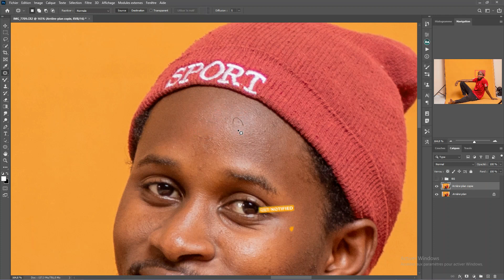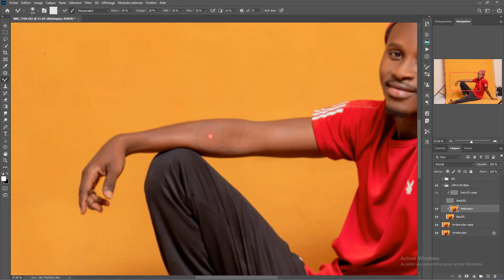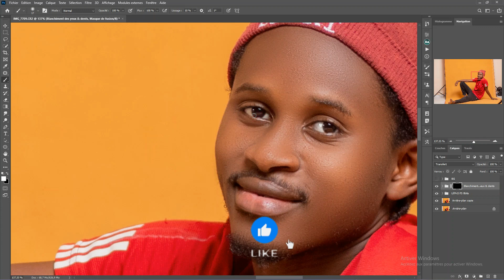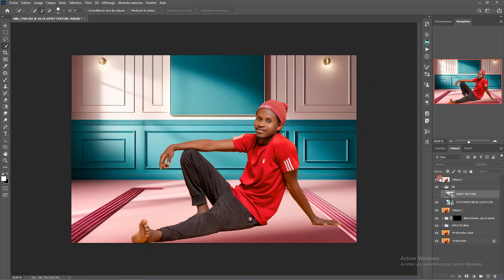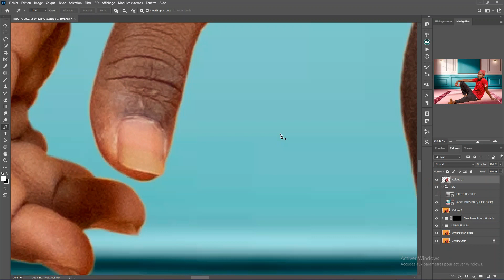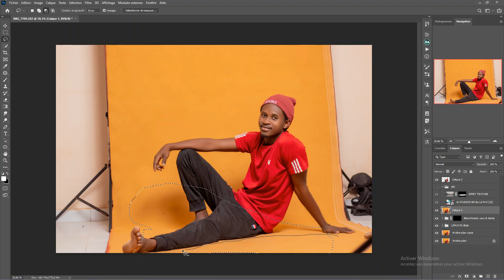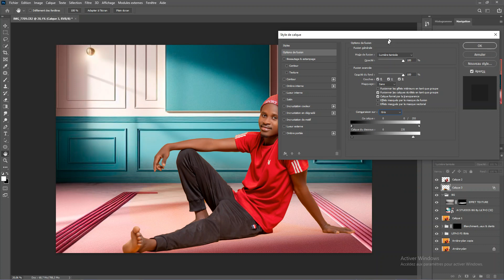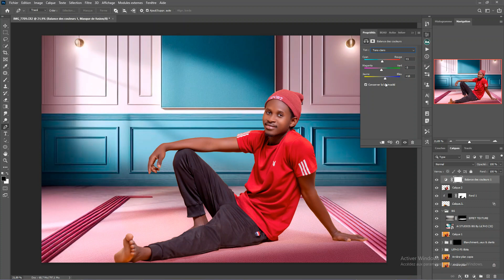Retoucher une Photo de Studio comme un Expert | Manipulation Studio | Photoshop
Salut et bienvenue dans cette nouvelle Vidéos je vous montre Retoucher une Photo de Studio comme un Expert | Manipulation Studio | Photoshop

Comment retoucher une photo sur Adobe photoshop
Retouche Photo Photoshop | Comment Retoucher une Photo
retouche
photo
professionnelle
photoshop
retouche photo
retouche professionnelle
retouche professionnelle photo
retouche photo sur photoshop
comment faire la retouche photo
comment retoucher une photo
retouche photo professionnelle photoshop
comment lisser la peau
lisser la peau sur photoshop
retouche photo photoshop
retouche photo fotosop
retouche photo photosop
comment retouche photo
comment modifier photo sur lightroom,comment modifier photo iphone
comment modifier photo sur lightroom sur iphone
comment modifier photo sur photoshop
la retouche photo
la retouche,retouche photos

comment retoucher une photo sur adobe photoshop,retoucher une photo,retouche photo pour débutant,retoucher facilement une photo sur photoshop,comment rétoucher une photo,dodge & burn,frequency separation,adobe photoshop pour les débutants,retoucher ses photos,retouche photos,devenir pro en retoucher photo,bien retoucher ses photos
Retouche de peau haut de gamme pour les débutants |Séparation de fréquence
Lisser la peau dans PHOTOSHOP en utilisant la Séparation des Fréquences et le Dodge & Burn
Comment Retoucher la peau avec la séparation de fréquence ?
Retoucher la peau avec la séparation de fréquence
Les bases sur la séparation des fréquences | Retouche photo |